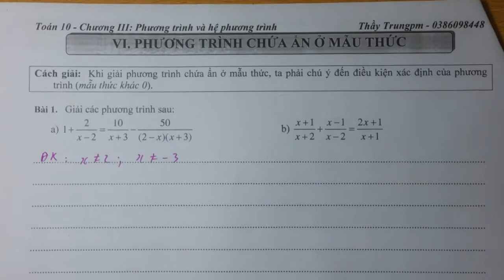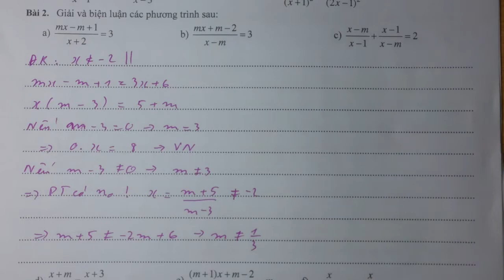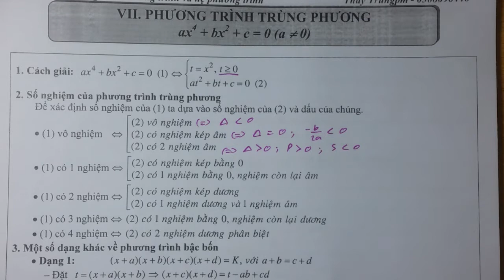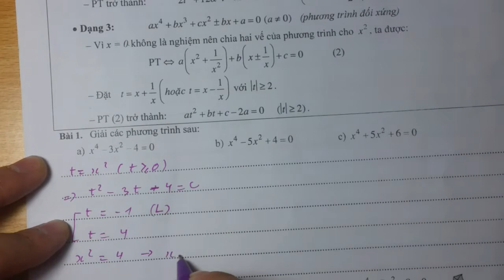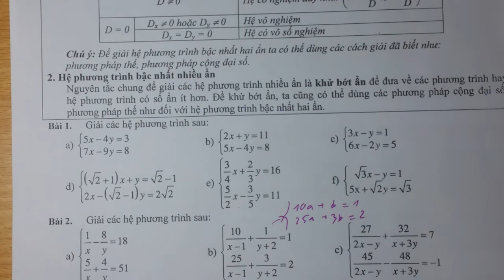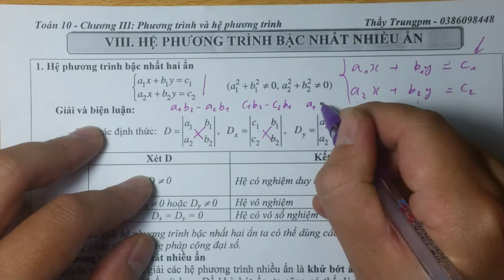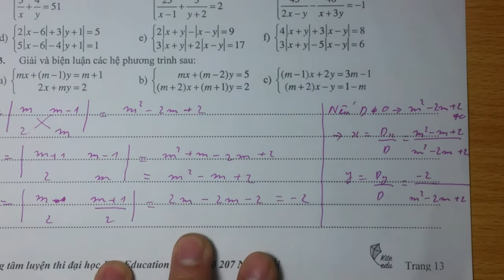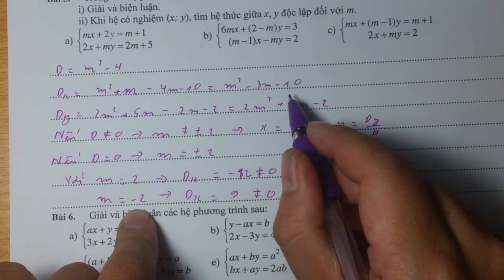Đại 10 chương 3 - Bài 6.1 - PT, HPT bậc nhất